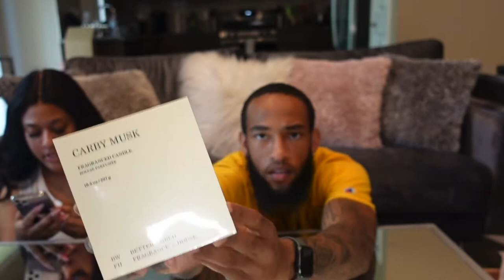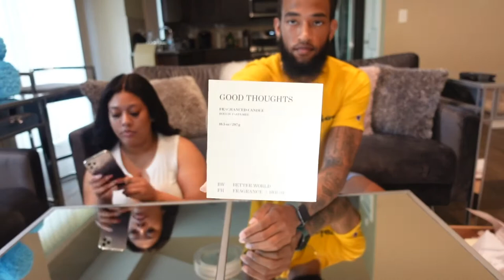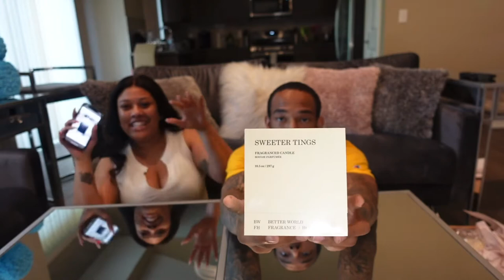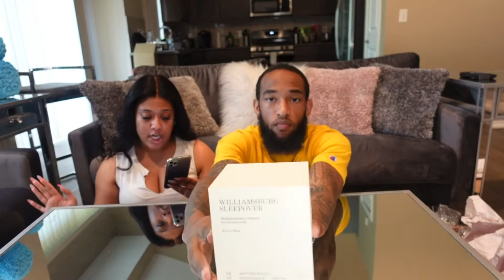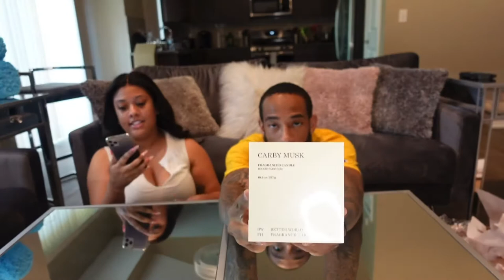WE BOUGHT ALL OF DRAKES NEW CANDLES ✨ | BETTER WORLD FRAGRANCE HOUSE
Hey Guys 👋🏼 Thanks For Stopping By! In today’s video we’re sampling all of Drake’s candles 👀 there are a total of 5 so far. Do you think they’re worth the hype 🤔

Want to say a big thanks to you guys and We love you allllll ❤️ ( watch in HD 1080p)